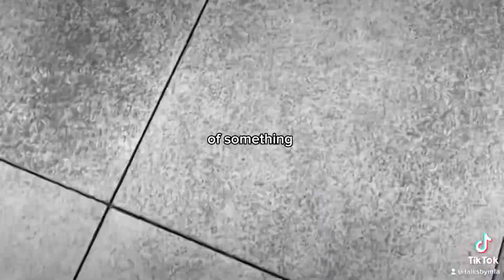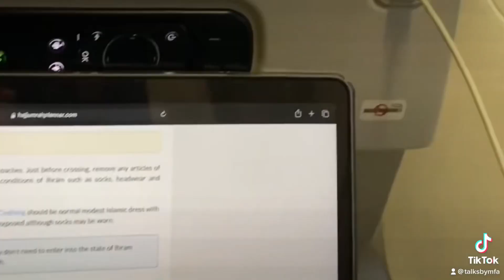Time off residency: 26 years later …